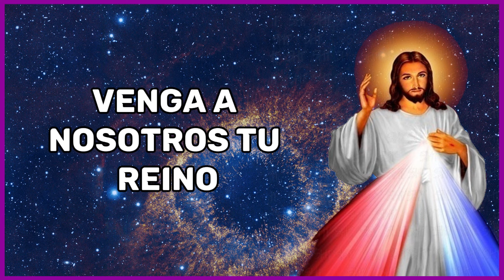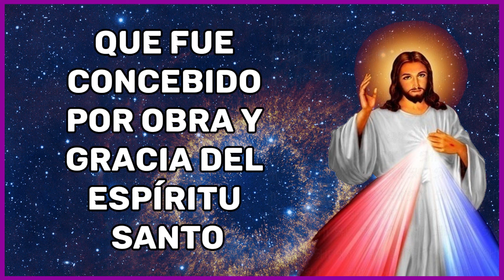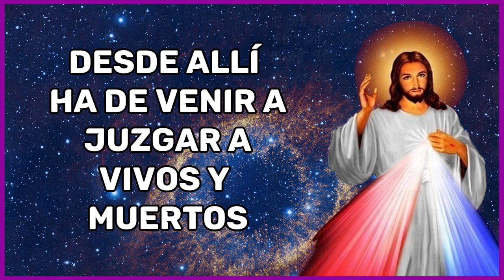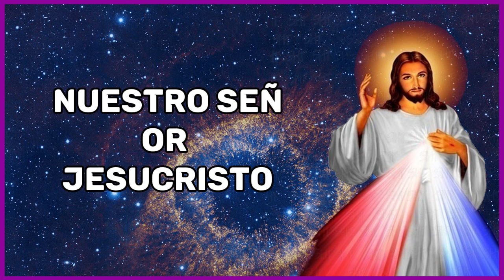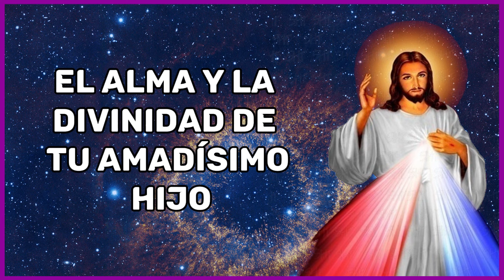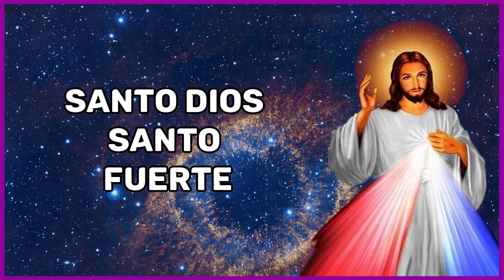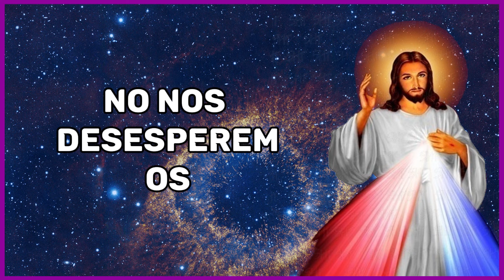Coronilla a la Divina Misericordia de hoy, Domingo 18 de Febrero del 2024 | Ramón Tapia